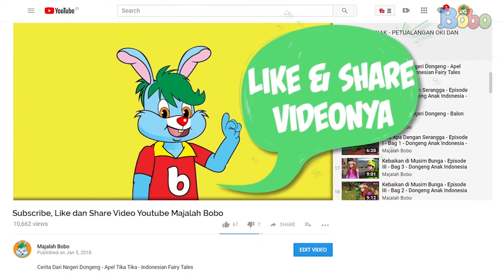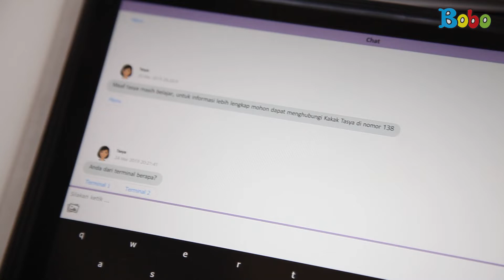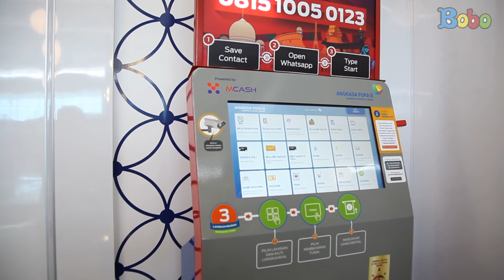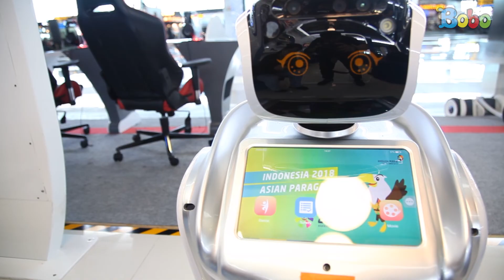Bertemu dengan Robot DILO di Bandara Soekarno Hatta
Produser: David Togatorop
Editor : Sigit Purnomo
Script Naskah : Cirana Merisa
Videografer : Glent Bonefasio, Inggar Rivaldi
Video Editor: Glent Bonefasio, Inggar Rivaldi
Social Media Team : Sepdian Anindyajati